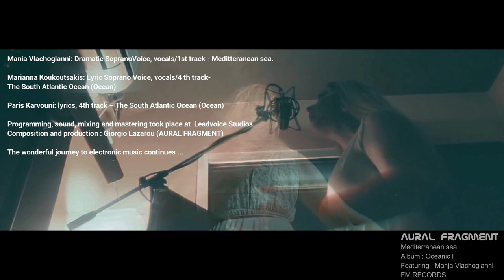AURAL FRAGMENT - Mediterranean Sea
From outer space to the depths of the oceans ...
After completing the trilogy of albums "Return to Space", with the album "Return to Space 3", which:
• went up to # 2 of the charts in the digital albums of Greece in the General Ranking and ...
• to # 1 of the charts in the digital albums of Electronic Charts in Greece, where it stayed for a week and was once again released by the record label FM RECORDS,
Music composer and producer of electronic music, George Lazarou (AURAL FRAGMENT), dives in the depths of the abyss, praising- in his own particular way- the seas and the oceans of our planet.
His new album OCEANIC, which was completed on 20 June 2017 is in fact, an Ode to the Ocean!
During the recordings at Leadvoice Studios, Giorgio Lazarou (Aural Fragment), using synthesized electronic sounds, experimented psycho-audio synthesis, with digital and analog technology. In Oceanic, he creates and presents a highly surreal environment that enables imagination to travel where the human potential subsides ...
The album "Oceanic" includes seven (7) orchestral tracks and one (1) lyrical:
1.The Mediteranean Sea 2. Gibraltar  3. The North Atlantic Ocean 4. The South Atlantic Ocean (Ocean) 5. The Indian Ocean 6. The North Pacific Ocean 7. The Devil's Triangle.
With the participation of:
Manja Vlachogianni: Dramatic SopranoVoice, vocals/1st track - Meditteranean sea.
Marianna Koukoutsakis: Lyric Soprano Voice, vocals/4 th track-The South Atlantic Ocean (Ocean)
Paris Karvouni: lyrics, 4th track – The South Atlantic Ocean (Ocean)
Programming, sound, mixing and mastering took place at  Leadvoice Studios.
Composition and production: Giorgio Lazarou (AURAL FRAGMENT)

The wonderful journey to electronic music continues ...